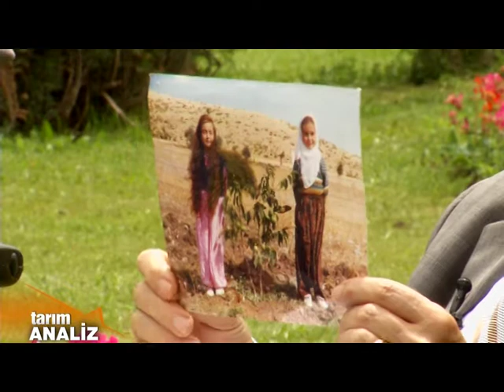Tarım Analiz 13. Bölüm Part 2 AOC 2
Tarım Analiz programı Atatürk Orman Çiftliğinde. Ceviz Yetiştiriciliğine ilişkin tüm detaylar ve merak edilen cevaplar, uzmanlar eşliğinde masaya yatırılıyor. Tarım analiz her cuma saat 08:00 ve 18:00 saatlerinde Yaban Tv ekranlarında. Kaçıranlar